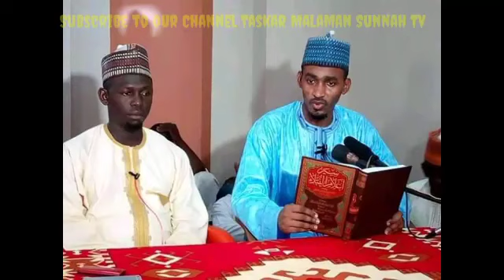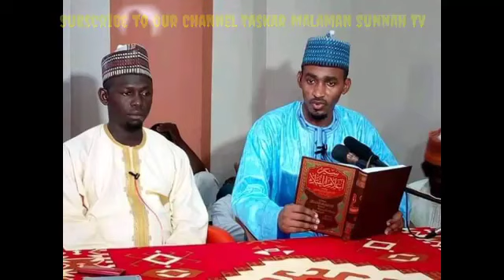Tambaya Mai Ban Dariya 😂 😂 Akan halittar Duniya A Watan October 😂